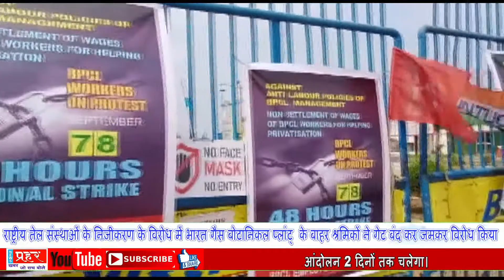लॉकडाउन न्यूज अपडेट टुडे 09 07 2020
रानीगंज में लॉकडाउन के दौरान पुलिस की कड़ाई
लॉकडाउन का उल्लंघन करते हुए पुलिस
दिव्यांग परिवार को कृष्णा प्रसाद का मिला सहयोग
बाप्पा चटर्जी को तीसरी बार राज्य सचिव बनाए जाने से खुशी